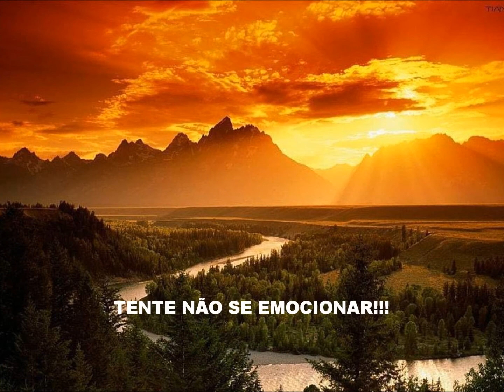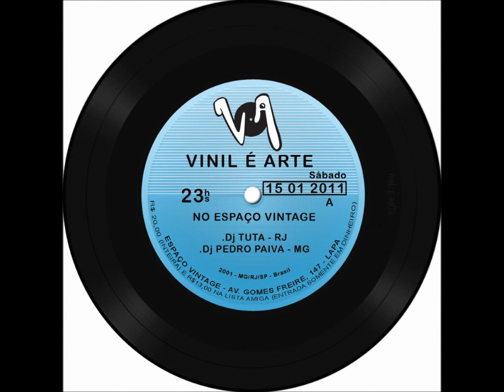Muita Emoção - Dj MarckBreaker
Essa música foi feita pensando nas melhores coisas da vida! Com a voz do meu grande amigo Claudinho! É só ouvir pensando em tudo de bom que tem na vida e que podemos encontrar nas coisas mais simples!
Autor: Dj Marckbreaker - Voz - Claudinho